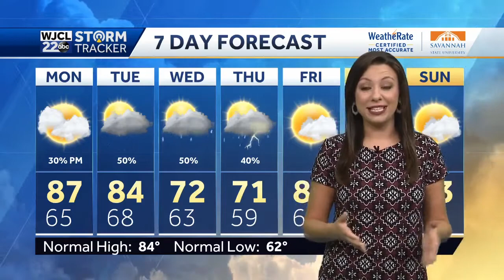World famous chicken makes a stop in Savannah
Sammi the chicken has over 50,000 Instagram followers. Last week, she and her owner Dave made a stop in the Hostess City.